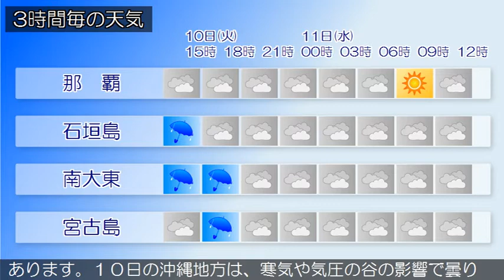2020/11/10 沖縄地方の天気予報 昼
沖縄本島地方の沿岸の海域では、波が高くなっており、１１日
にかけて波の高い状態が続く見込みです。海上や海岸付近では
、高波に注意してください。沖縄地方は、大陸の高気圧の張り
出しに伴う寒気の影響で曇っており、弱い雨の降っている所が
あります。１０日の沖縄地方は、寒気や気圧の谷の影響で曇り
や雨の天気となる見込みです。